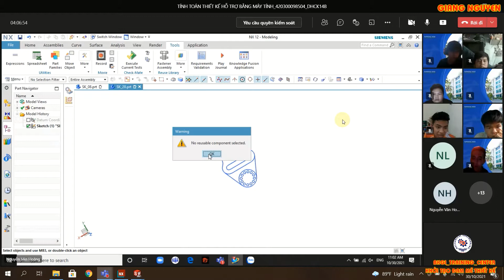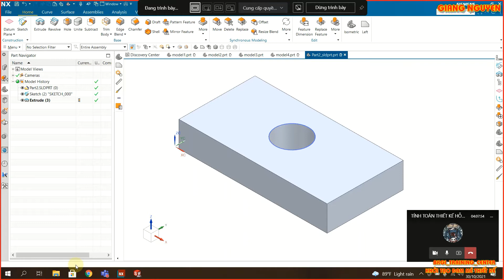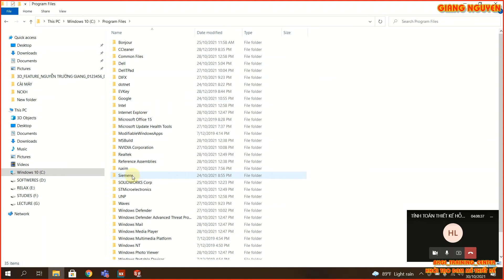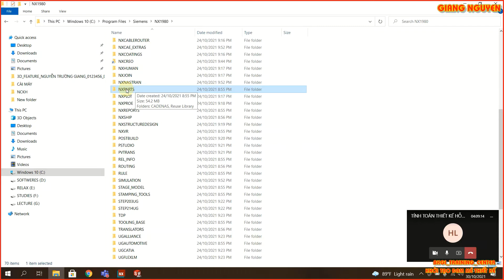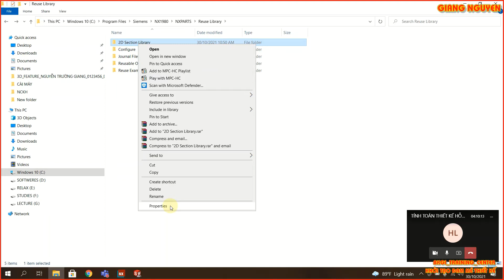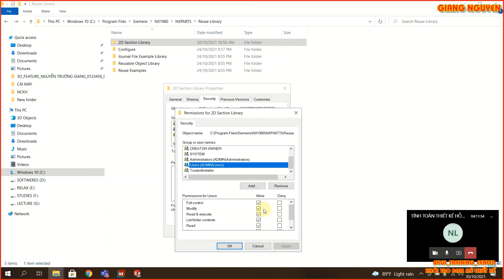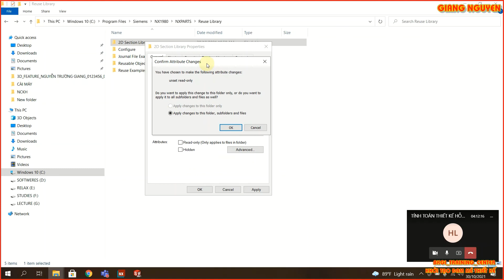LỖI KHÔNG TẠO ĐƯỢC THƯ VIỆN 2D SKETCH TRONG NX